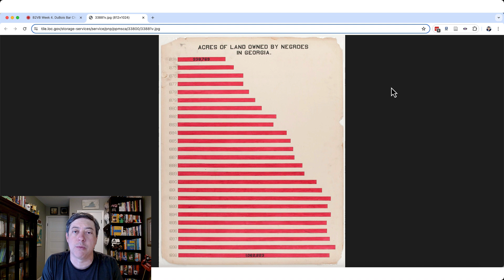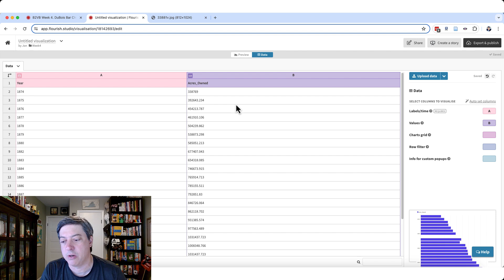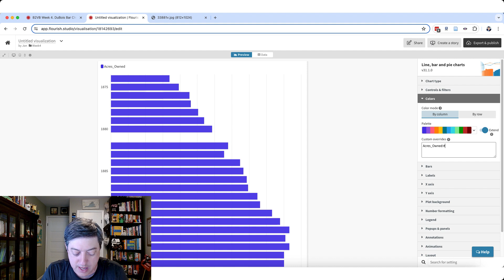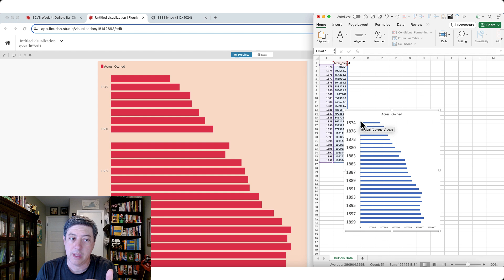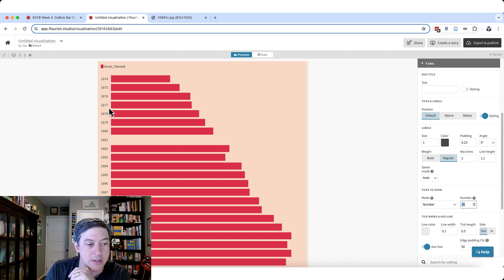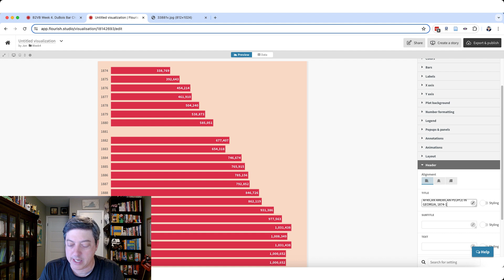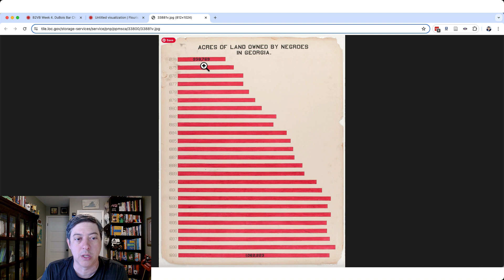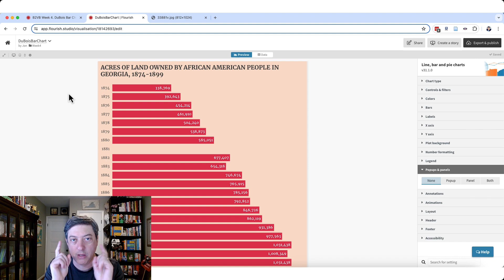B2VB Week #4: Build a DuBoisChallenge Bar Chart | Bar Chart tutorial for success | Jon Schwabish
Video Title: -
Short description: -
oin Jon Schwabish in Week 4 of B2VB as he guides you through the process of building a bar chart for the DuBoisChallenge. This tutorial covers the essentials of bar chart creation, offering practical tips and techniques to ensure your success. Perfect for beginners and those looking to refine their data visualization skills, this video will help you effectively present your data with clarity and impact. Don't miss out on learning from one of the best in the field!

It's the fourth week of the Back to Viz Basics project and we're making a straightforward bar chart in Flourish. The data are quite simple--just a single variable for a handful of years--but we'll spend some time adding some color to the bars and the background, as well as playing with some fonts.

3. Share your viz and B2VB

00:00 Introduction
02:33 Add colors to the background
04:59 Add labels
06:00 Add title